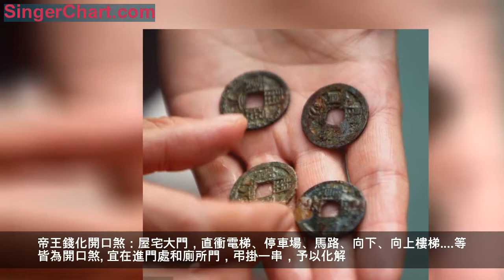老祖宗：大門口上掛一「寶貝」，旺妻旺夫，最旺子孫，個個有出息 點擊此處，請開光「帝王錢」回家，招財納福，開源開運 點擊此處，請開光「帝王錢」回家，招財納福，開源開運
買房、裝修、家居布置是人生大事兒，因為它們影響著我們幾十年的生活，和我們入住後的種種，不管是大事小事兒，我們都要步步謹慎，一旦出錯，只會給我們帶來損失。房子若是買錯了，那天天就活在後悔當中，裝修若是出錯了，還能返工，但是麻煩又浪費錢，而家居布置則會影響著家中的風水。大門口萬萬不能出現這些想像，有錢人都知道，一輩子窮困難翻身！
· 房屋或大廈面向之字形地河流或道路，大利事業和財運，居者容易非富則貴。
· 風水財位上忌擺放空調。客廳空調一般都是擺放到牆角的位置，這個位置如果與家中的風水財位相同就不好了。此外，財位也不宜出現花，屬於破財格局。
· 大門也是住宅中招財和納氣的風水，門口不宜和對面的大門對沖，而且也儘量避免街道對沖，一旦被沖的門口，那麼進入屋內的就是煞氣，財氣也就很難進門，導致人的運勢也都變差，不利風水的磁場。
另外，跟大家說說：家居中大門及廁所門掛銅錢能有效辟邪、化煞！
1、將方孔通寶錢，以紅線懸於大門及廁所上，取銅錢歷經萬人手之實，匯集百家之陽氣，可抵禦邪祟鬼魂。
2、廁所門上掛銅錢的功用有擋煞、防小人、避邪、旺財、祈福之功能。中國民間自古就有佩戴錢幣以擋煞、防小人、避邪、旺財、祈福的習俗。帝王錢是中華民族中最興盛的五個帝王所鑄錢幣，因而帝王錢更多匯聚了天、地、人之氣加上百家流通之財氣，故能鎮宅、化煞，併兼具旺財功能，還能強化主人自信，化解六神無主之缺陷。避災、保佑、祈福等。
3、為什麼廁所門上掛帝王錢，帝王錢出自於中國最強盛最繁榮的帝王。他們在為期間，國運昌盛，帝王獨尊，百姓安居樂業，國富民強。錢幣的製作精良，流通時久，故能鎮宅、化煞，併兼具旺財的功能。
帝王錢化開口煞：屋宅大門，直衝電梯、停車場、馬路、向下、向上樓梯. 等皆為開口煞。宜在進門處和廁所門，弔掛一串，予以化解。令人財來財去守不住財。 安神明爐內和放財位和廁所門上掛帝王錢：可辟邪兼旺家運，財運。最重要的是在住宅的正前方和廁所門上，弔掛一串帝王錢，化屋宅五黃煞氣。廁所門一旦帝王錢，家人好運連連，戶主功名富貴，還能辟邪、化煞。